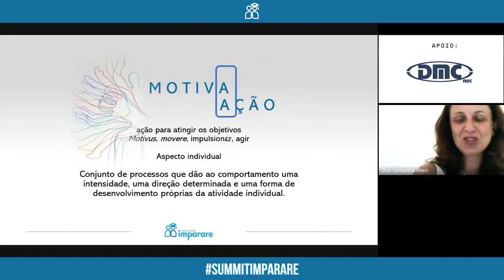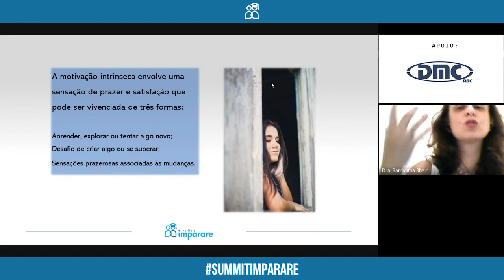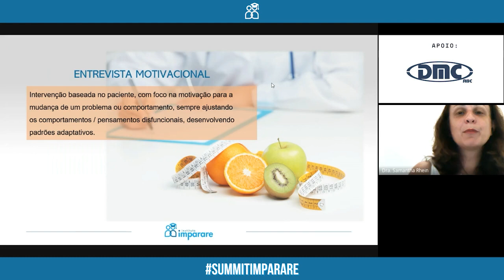Motivação do Paciente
Trecho da palestra da Samantha Rhein no II Summit Imparare.